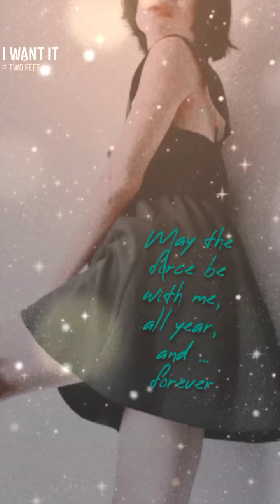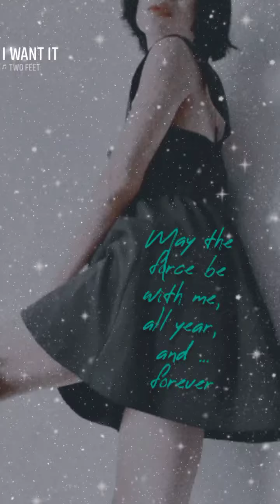I Want It | two feet